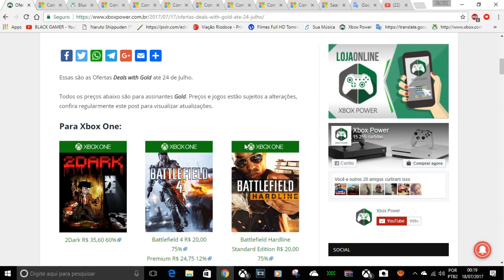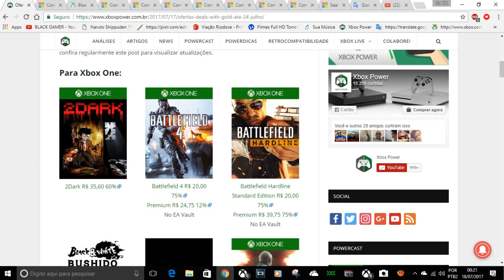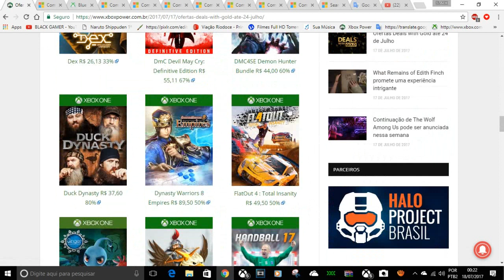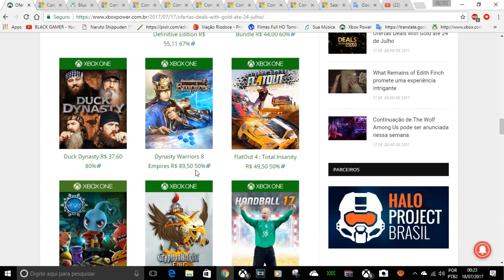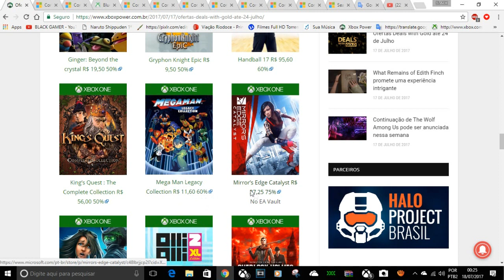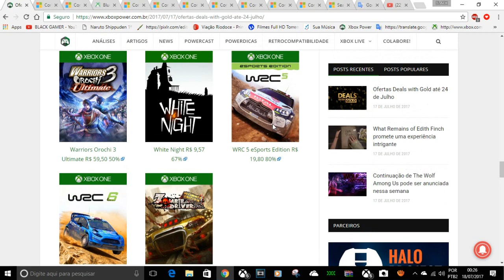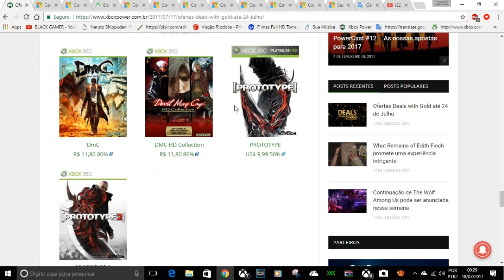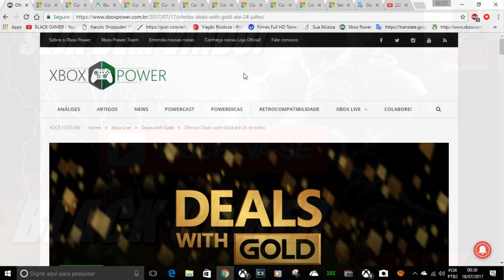PROMOÇÕES DA SEMANA DEALS WITH GOLD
IMPORTANTE

CONTATOS COMERCIAIS
romariogamer99@hotmail